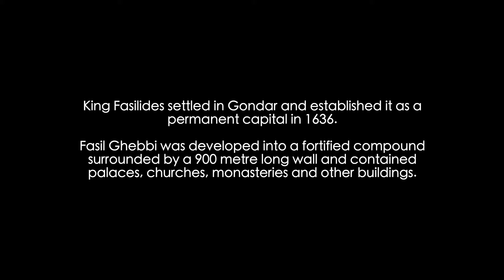Fasil's Castle - Fassil Ghebbi, Gondar, Ethiopia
Animation of 3D models generated by the Zamani Project.

Between the 13th - 17th centuries, Ethiopian rulers moved their royal camps frequently, but King Fasilides settled in Gondar and established it as a permanent capital in 1636. Fasil Ghebbi was developed into a fortified compound surrounded by a 900 metre long wall and contained palaces, churches, monasteries and other buildings.

The site reflects both Hindu and Arab influences, with some Baroque elements, which arrived in Gondar through Jesuit missionaries. The fortified compound of Fasil Ghebbi remained the capital until its decline in the late 18th century. Fasil Ghebbi is a UNESCO World Heritage site.

The spatial documentation of Fasil Ghebbi took place during the Zamani Project field campaign in 2018. The spatially documented monuments include the Castle of Emperor Fasilides, the Bakaffa Castle, Dawit III’s Hall, the Castle of Emperor Iyasu, the Royal Library, the Chancellery, the Royal Archive Building as well as Stables and Lion Cages.